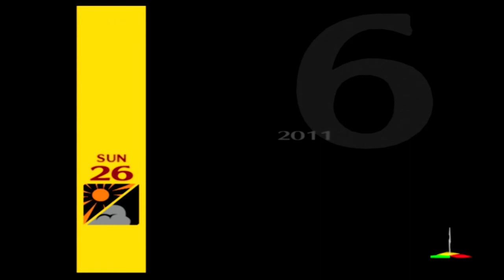Persona 4 (PS2) p.38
Persona 4, also known as Shin Megami Tensei: Persona 4, is a role-playing video game developed and published by Atlus for the PlayStation 2